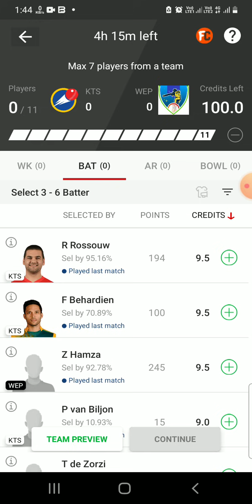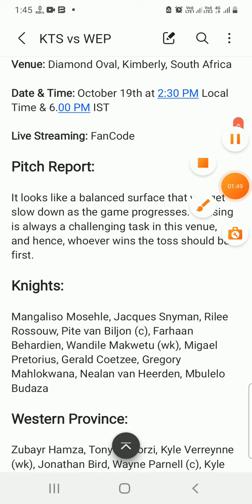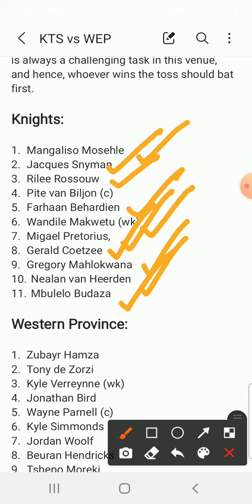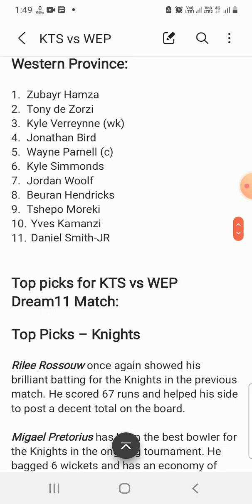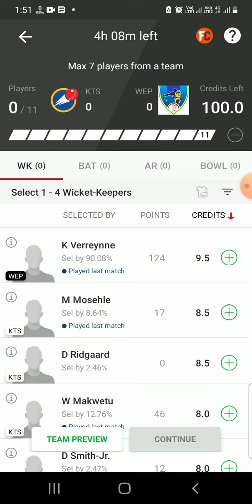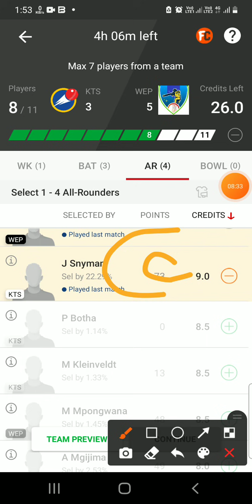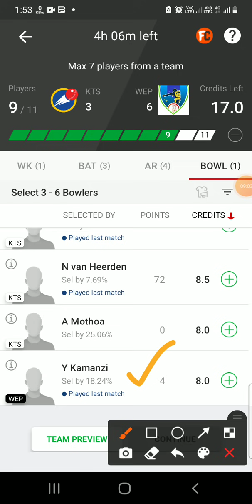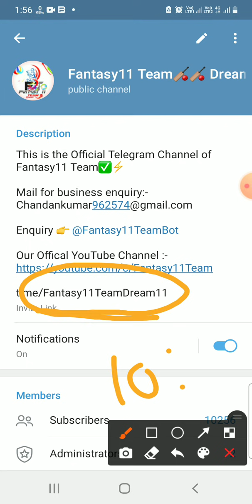KTS vs WEP Dream11 Team|| CSA T20 Cup|| kts vs wep dream11 prediction, stats, live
Knights vs Western Province